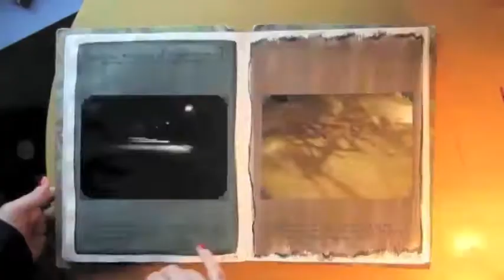Laura Lee Sketchbook Flip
Flip thru 4 years of Laura Lee Gulledge's personal & colorful sketchbook drawings in just 90 seconds!